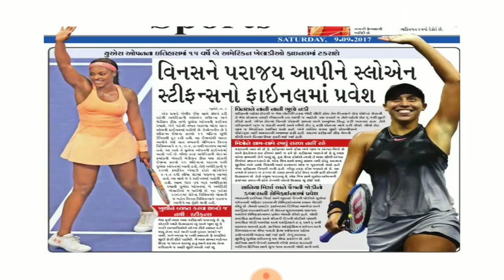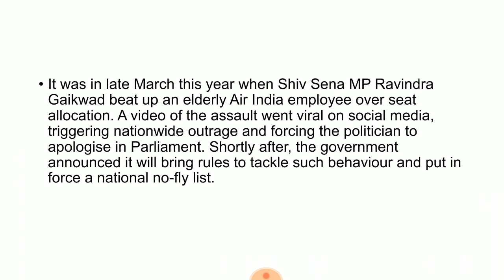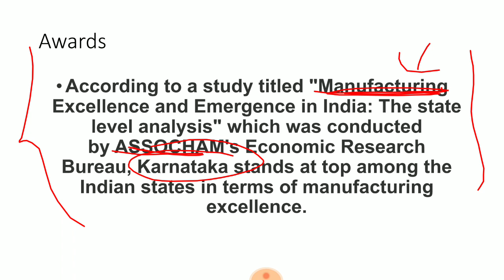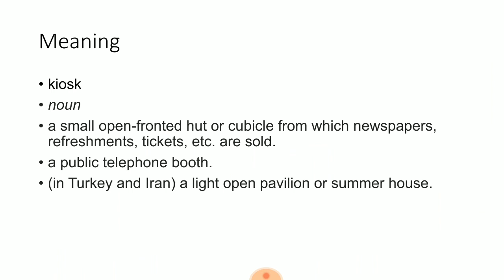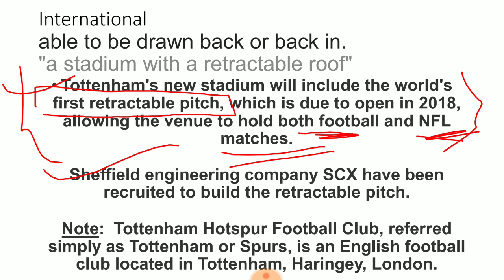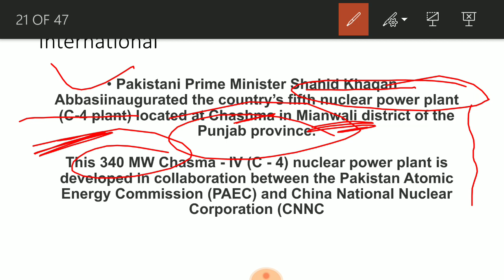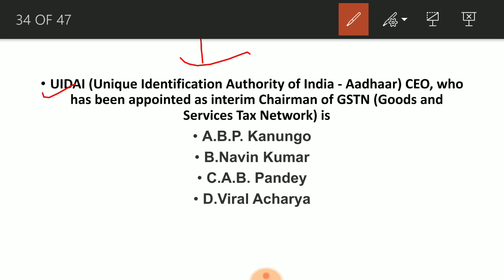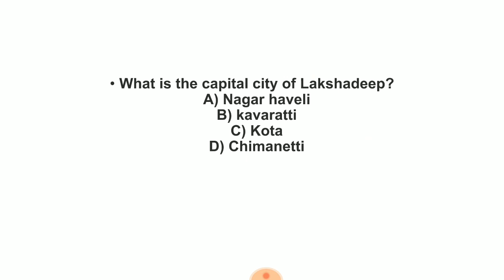Current affairs in gujarati-9th september 2017|gk for gpsc,gsssb,talati cum mantri, clerk,belif